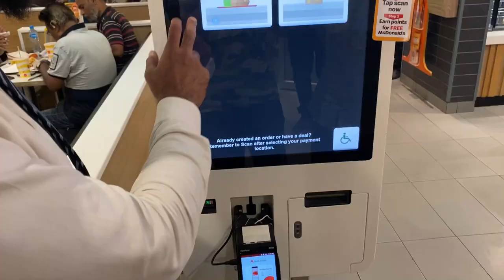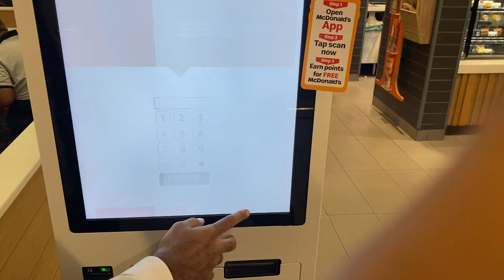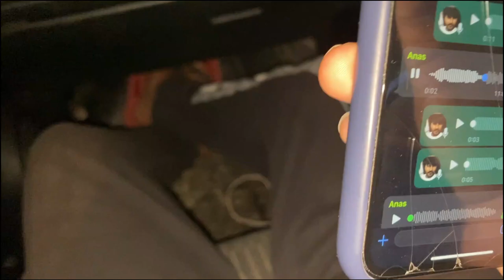SHERAZ HOWA NARAZ | VLOG 5